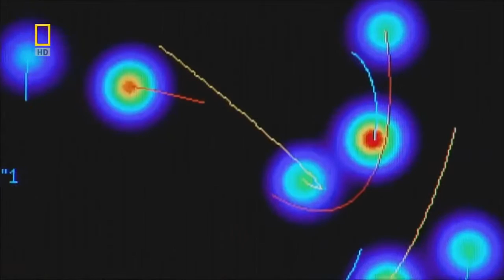Documentary Black Holes الثقوب السوداء أفلام وثائقية